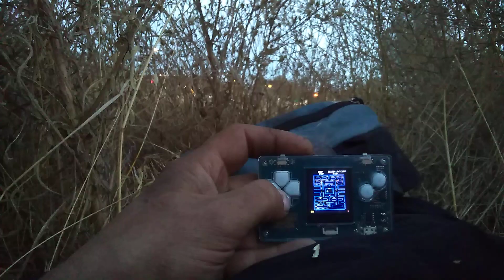pac man Orovillin'Dillon